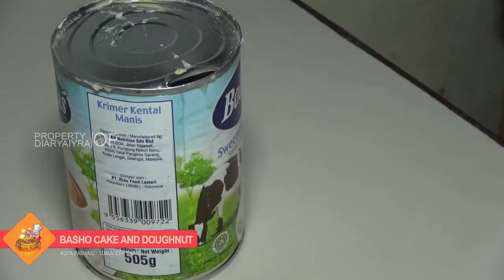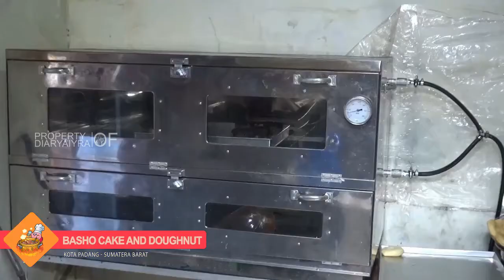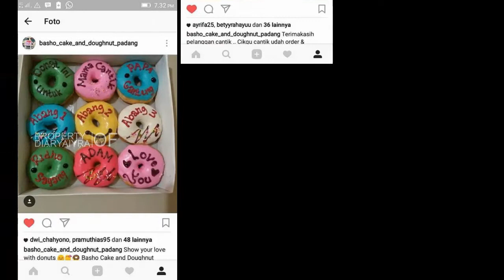Pengusaha Donat Sukses - Cara Membuat Donat Empuk Laris Manis 2020 | Super Soft and Delicious Donuts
BASHO CAKE & DONUTS PADANG, Usaha yang digeluti oleh Mas Iskandar Selaku Owner, Usaha beliau ini pernah didatangi langsung oleh TIM/CREW TAU GAK SIH TRANS 7.
TERIMA KASIH
🎵 Track Info: Title:
Happy by MBB Genre and Mood: Dance & Electronic + Happy
🎵 Track Info: Title: Adventures by A Himitsu
Genre and Mood: Dance & Electronic + Happy
Track Info: Title: Beach by MBB
Genre and Mood: Dance & Electronic + Bright
🎵 Track Info:
Title: Help You Out (ft. Jonathon Robins) by Leonell Cassio